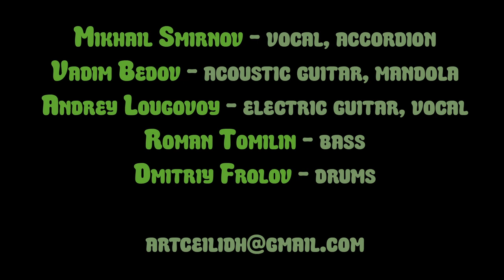"A Night With St. Patrick's Brigade" / "Ночь с Бригадой Святого Патрика" (full film)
Film by Grigory Solovyov / Фильм Григория Соловьёва

00. 00 - Black Velvet Band (Dropkick Murphys cover)
03. 10 - Drunken Lullabies (Flogging Molly cover)
07. 05 - Raggle Taggle Gypsy (The Waterboys cover)
10. 13 - Salty Dog (Flogging Molly cover)
12. 31 - Up to the Rigs (Art Ceilidh cover)
16. 34 - Siobhan (The Tossers cover)
19. 00 - Grace O'Malley (Dreadnoughts cover)
23. 11 - Bugger Off (The Real McKenzies cover)
25. 47 - I'm Shipping Up to Boston (Dropkick Murphys cover)

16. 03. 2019, Izvestiya Hall (Moscow)

Mikhail Smirnov - vocal, accordion
Vadim Bedov - acoustic guitar, mandola
Andrey Lougovoy - vocal, electric guitar
Roman Tomilin - bass
Dmitry Frolov - drums

Anatoly Zhemir - sound